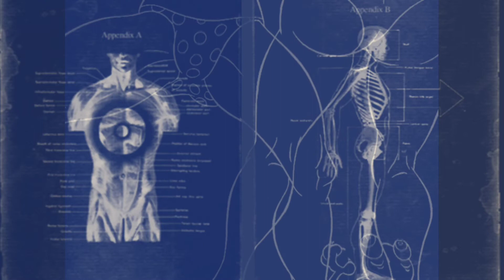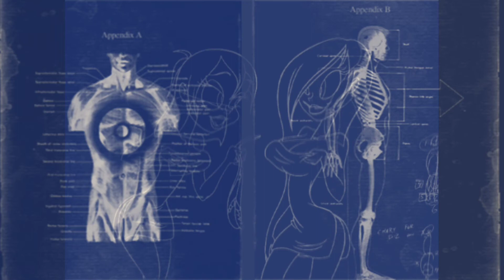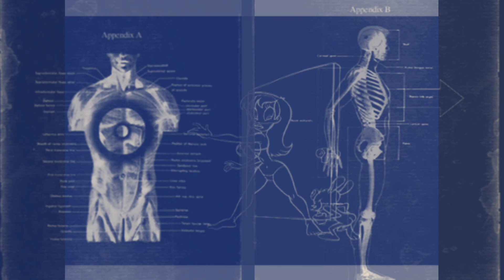Tell All Your Friends (Prod. By Schizophrenic God)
Quick Visual Sketch & Instrumental..
Share. Check Out My WordPress For More Content In The Future..

. Tell All Your Friends...

Produced By Schizophrenic God